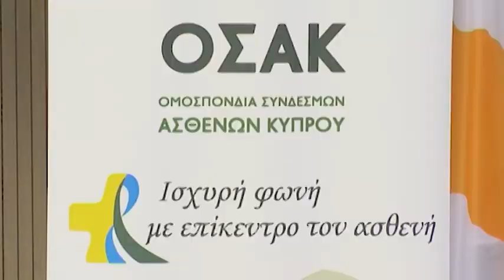«Ενώνουν δυνάμεις» για ένα καλύτερο αύριο για τους ασθενής με καρκίνο και τις οικογένειες τους